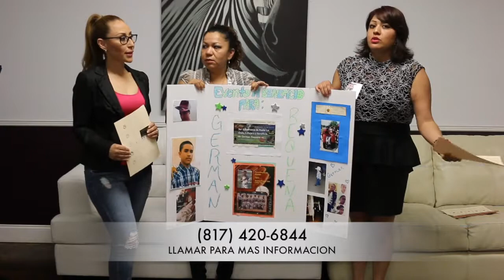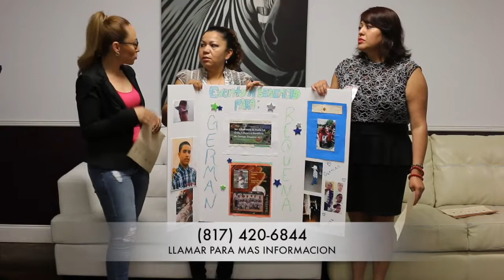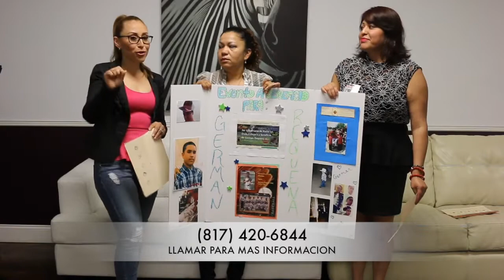Arturo Moreno Show May 21st